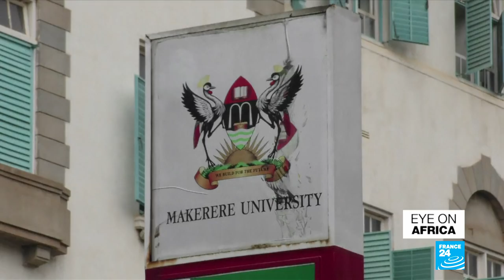Cameroon election: Ruling party dismisses Maurice Kamto's victory claim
Opposition candidate Maurice Kamto claims victory in Cameroon's presidential election, despite no official results being released. The government says his claim is illegal. Also, Atiku Abubakar will represent Nigeria's main opposition party in next year's presidential election. And as the MeToo movement marks one year, we take a look at how some women in Africa continue to face cultural challenges to standing up against sexual harassment.